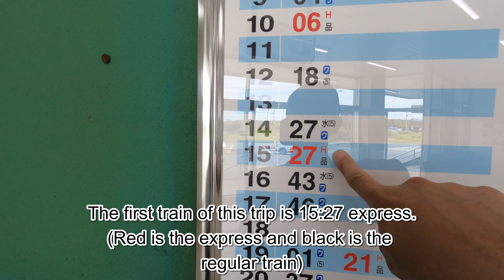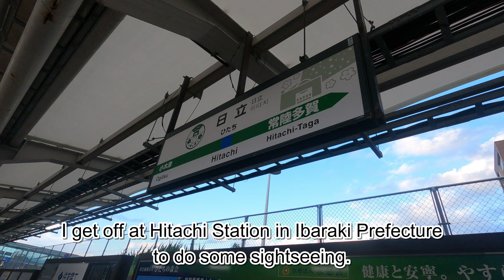【Tokyo and Suburbs One stroke travel by train】Day ① go see beautiful station in Ibaraki Prefecture.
August 2024
I took the longest train transfer trip in the Tokyo suburbs (total distance 1350km)
This video is from the first day.
I got off on the way and went to see the beautiful station in Ibaraki.

・Rules for this trip
① One-stroke route (you can also use the limited express train)
②The duration of the trip is 4 days.
③Get off and sightsee at least once a day.

*Business and SNS of traveler and video creator “Ossa”